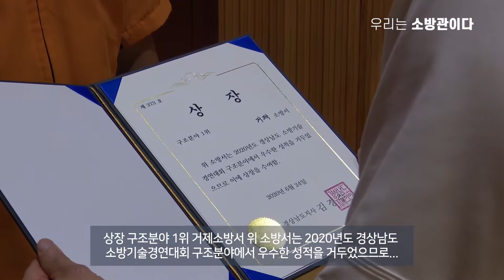소방기술경연대회에서 땀흘리는 소방관들을 보니 가슴이 웅장해진다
미안하다 이거 보여주려고 어그로 끌었다..경남 소방관들의 소방기술 수준 ㄹㅇ실화냐?
진짜 소방관 최강자들의 소방기술경연대회다..
목숨을 걸고 도민의 안전을 위해 땀흘리는 장면들이 뇌리에 스치면서 가슴이 웅장해진다..
아무튼 경남 소방관들은 진짜 소방관중 최거소방관임..👨‍🚒👩‍🚒